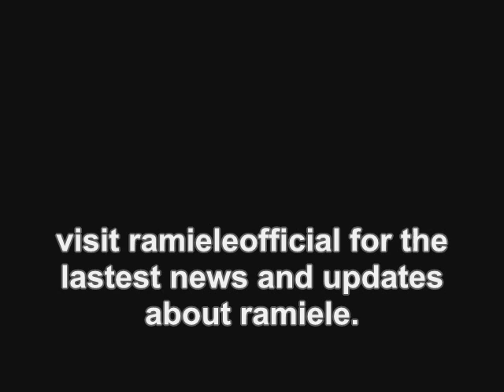Ramiele Malubay - Cross Your Mind - Ramieleofficial.com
Ramiele Malubay singing "Do I Ever Cross Your Mind"

for the lastest news and updates about Ramiele.

Thanks to American Idol and JSZ for the   pictures used in the video.